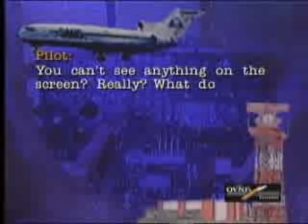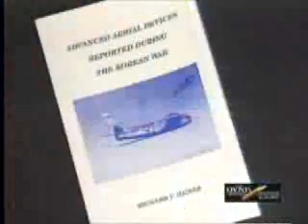EVIDENCIA OVNI TRES 4 DE 4